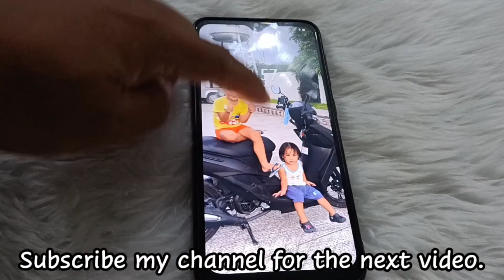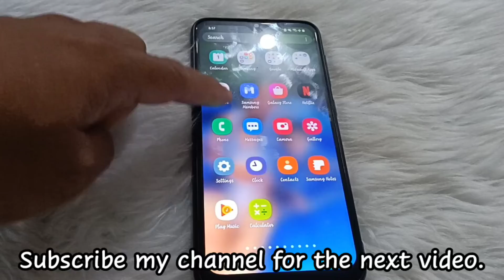ANDROID PHONE HANG SOLVE IN 10 SECONDS